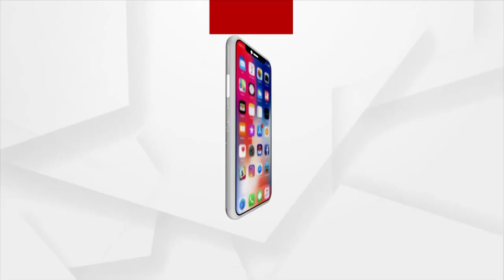Marriage procession of Puri Gajapati Maharaja's Youngest Daughter Devesi Devi